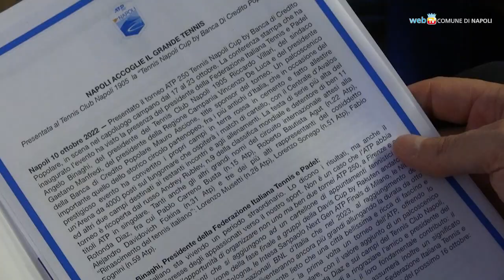ATP 250, Napoli ospita il grande tennis internazionale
Dal 17 al 23 ottobre il torneo ATP 250 Tennis Napoli Cup porterà in città i grandi nomi del circuito internazionale, dal russo Andrey Rublev, agli italiani Fabio Fognini, Lorenzo Musetti, Lorenzo Sonego. Palcoscenico sarà la grande arena allestita sul lungomare ed i campi dello storico Tennis Club in viale Dohrn.